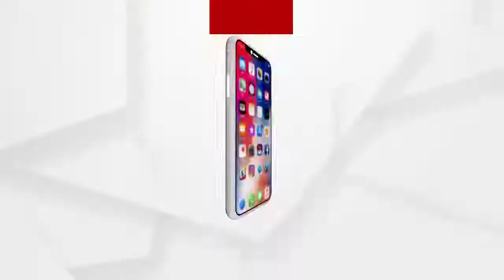ହାଇଦ୍ରାବାଦ ନଗରପାଳିକା ନିର୍ବାଚନ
ହାଇଦ୍ରାବାଦ ନଗରପାଳିକା ନିର୍ବାଚନର ଆଜି କାଉଣ୍ଟିଂ । ପ୍ରାରମ୍ଭିକ ଟ୍ରେଣ୍ଡରେ ଆଗରେ ବିଜେପି । ଟିଆରଏସକୁ କଡ଼ା ଟକ୍କର ଦେଉଛି ପଦ୍ମ.
ଅଧିକ ଖବର ପାଇଁ ଡ଼ାଉନଲୋଡ କରନ୍ତୁ “Argus News” ଆପ୍